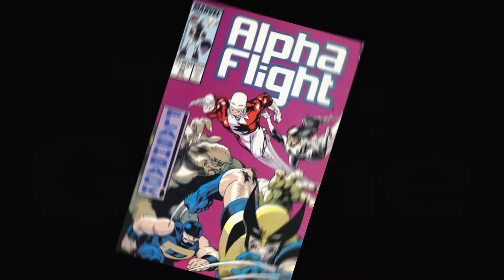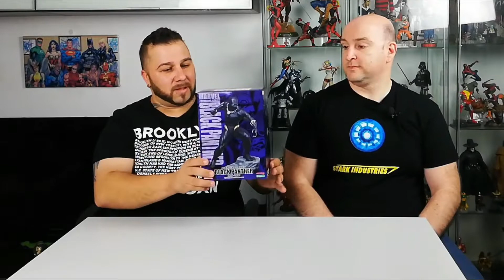MUNDO GEEK , UNBOXING BLACK PANTHER KOTOBUKIYA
AQUI TENEIS EL UNBOXING DE ESTA ESTATUA DE BLACK PANTHER EN ESCALA 1/10 DE LA MARCA KOTOBUKIYA Y APROVECHOEL VIDEO PARA DAR MI OPINION "SIN SPOILERS" DE VENGADORES END GAME.